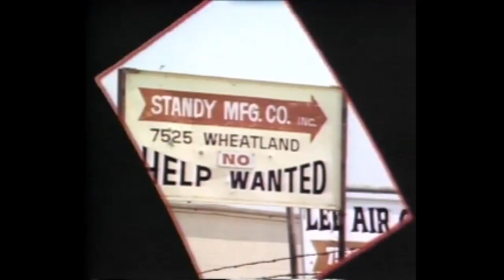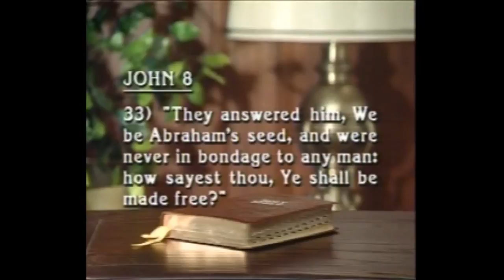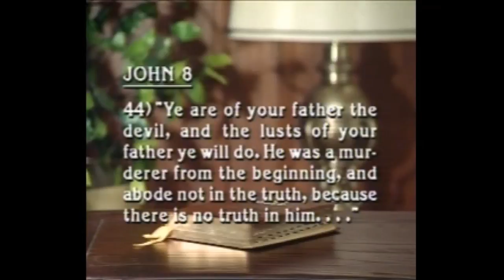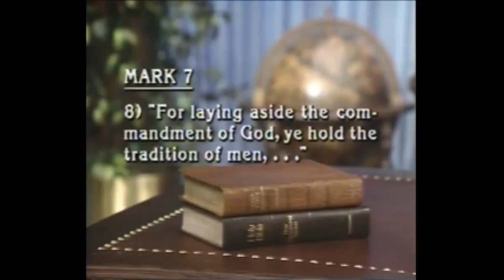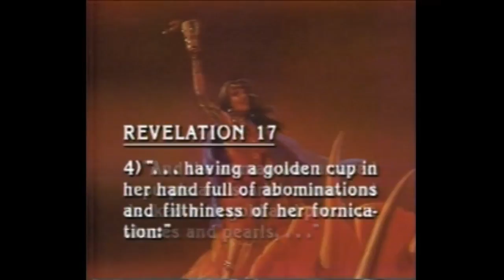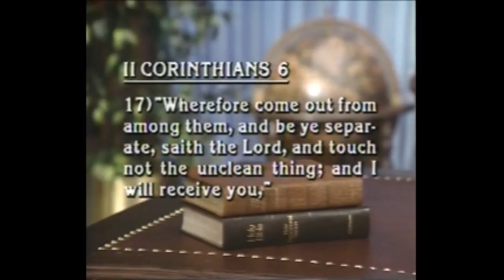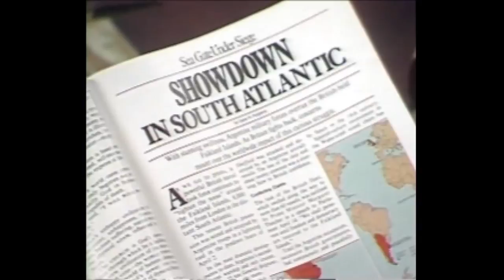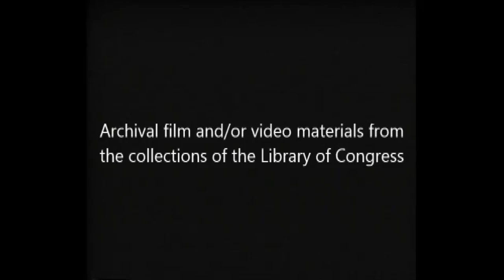"The Gift Of Eternal Life" The World Tomorrow 07 01 1982 Library Of Congress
The World Tomorrow television broadcast with Herbert W. Armstrong. (This is one of the videos that has just been recently released from the Library of Congress.) for sermons, sermonettes, radio broadcast, videos, books, booklets, magazines and much more please visit the website